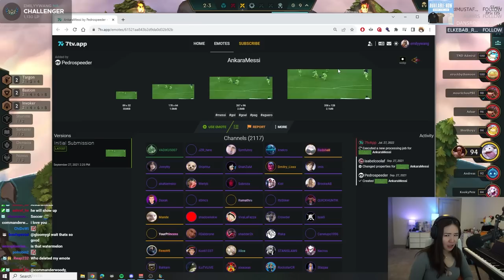*67K DAMAGE* NEW RYZE 3 with 8 INVOKERS DELETES BOARDS FOR FUN | TFT SET 9.5 PBE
RYZE 3 BUG ABUSER CAUGHT IN 4K?

LEGEND: LEE SIN
0:00 SET 9.5 PBE
1:07 Dedication
6:19 Level Up!
10:44 Loving Invocation

⬇️ Check out Emily's Merch Shelf below or @ emilyywang.com